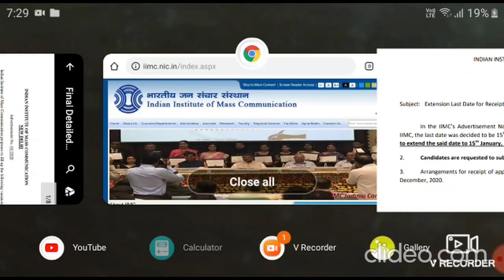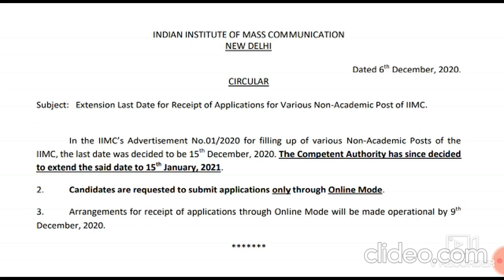जरूरी सूचना NEW VACANCY IN DELHI से जुड़ी आज नई NOTICE जारी, 5/DEC/2020,NEW RECRUITMENT 2020,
जरूरी सूचना NEW VACANCY IN DELHI से जुड़ी आज नई NOTICE जारी, 5/DEC/2020,NEW RECRUITMENT 2020, PDF

DSSSB SYLLABUS
pwd recruitment
sarkari naukri result
pwd recruitment

sarkari results,
form fillup kaise bhare
ucoming government job vacancy 2020,
govt job updates 2020,
government jobs 2020,
IIMC RECRRUITMENT 2020,
IIMC LDC SYLLABUS 2020,
IIMC ASSISTANT SYLLABUS 2020,
IIMC PREVIOUS YEAR QUESTION PAPER,
IIMC VACANCY 2020